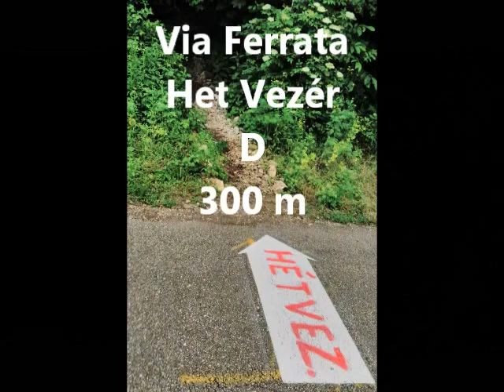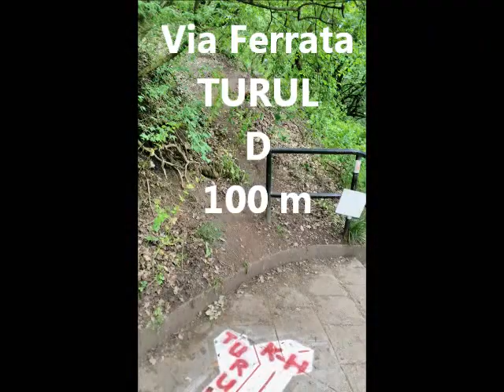Via Ferrrata Tatabanya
Via Ferrata Tatabanya